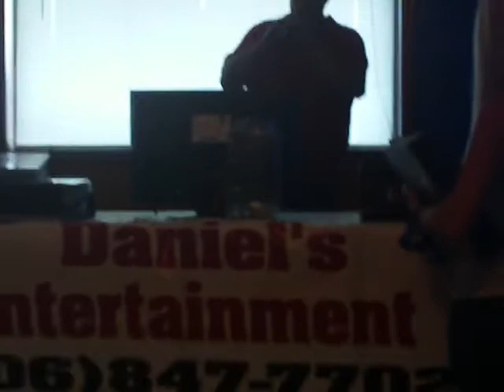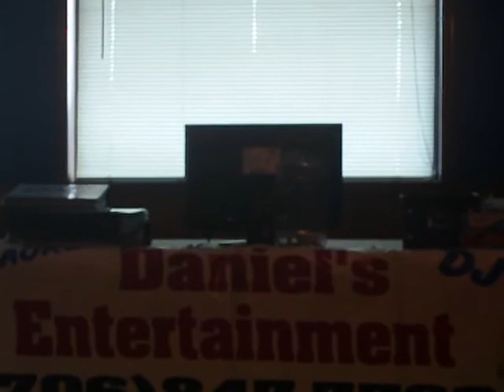Daniel Z Baker @ Garfield's Place in Dalton, GA - Close Enough To Perfect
Daniel's Entertainment